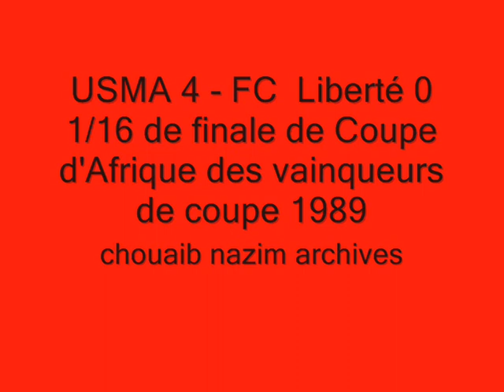USMA 4 - FC Liberté 0 ِ(coupe d'Afrique 1989)